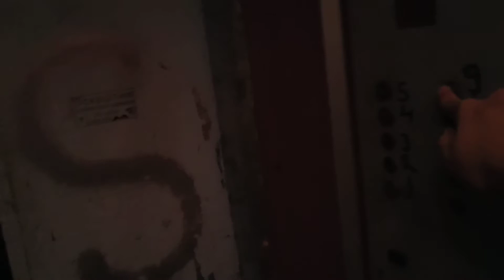Лифт КМЗ, раб. с 1985 г., V=0,71 м/с, г/п 320 кг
МО, Город Орехово-Зуево, Улица 1905 года, дом 23, подъезд 1.